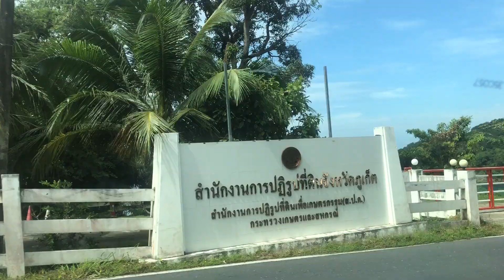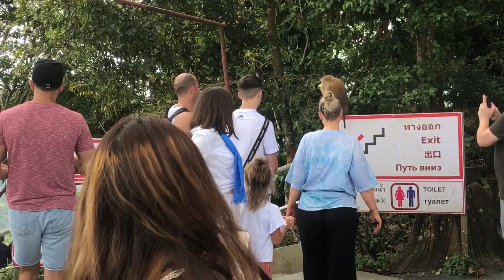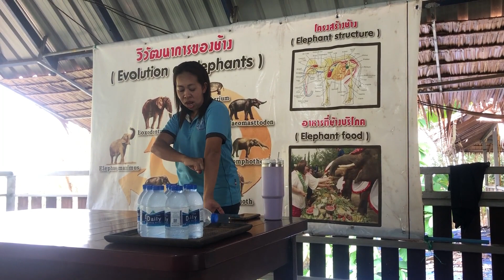Why We Love Phuket! 🇹🇭 Elephant Sanctuary Visit | Thailand Travel Vlog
After a rocky first few days in Phuket, we were happy to end the trip on a high note! Please drop us a message on Instagram if you would like information on the Grab driver's number (we want to respect her privacy).

Chalong Elephant Retirement:
As mentioned in the video, we were certainly happy with the level of care provided to the elephants (from what we observed), but we are also unsure if we would like to make another visit. The total cost of the entire half day event was 1,600 THB per person and this included:
- Transport to/from the villa
- A lesson about Thai elephants
- Feeding / Bathing the elephants
- Pad Thai cooking lesson
- Thai food buffet

Get Our Gear:
🎒 Osprey Farpoint 40L Backpack
🎒 Osprey Farpoint 55L Backpack
💻 Lenovo ThinkPad E14 Laptop
📸 GoPro HERO9 Camera
📸 DJI Mini 2 SE Drone
💾 5TB External Hard Drive

Filmed December 2022 in Phuket, Thailand.